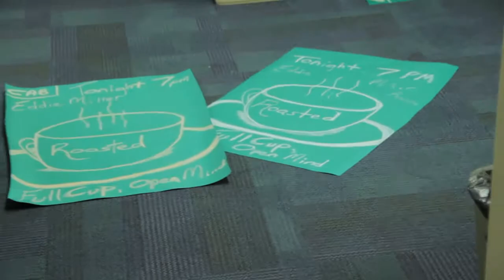The need for a new student center: proof